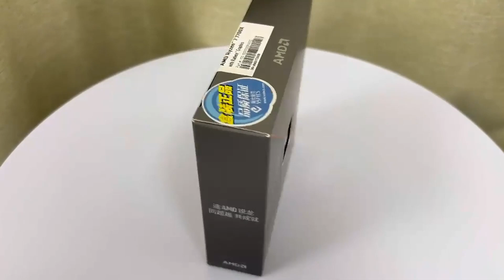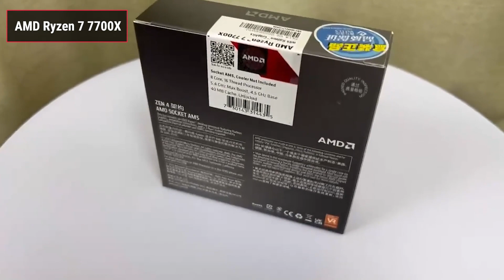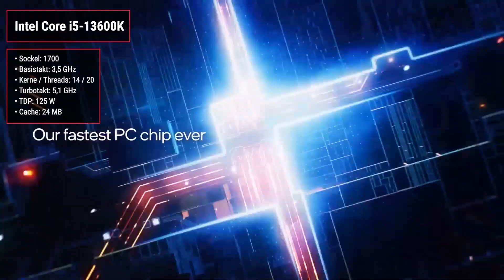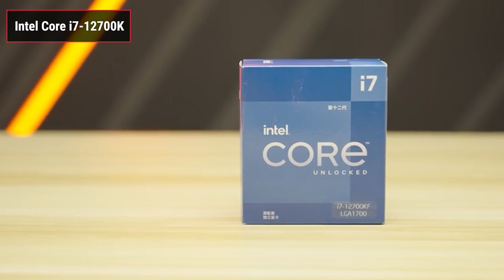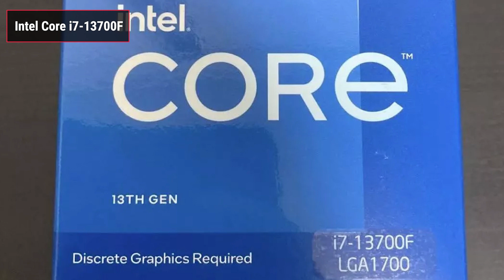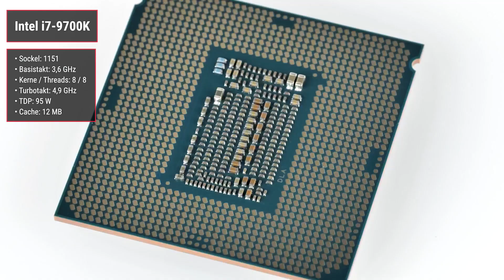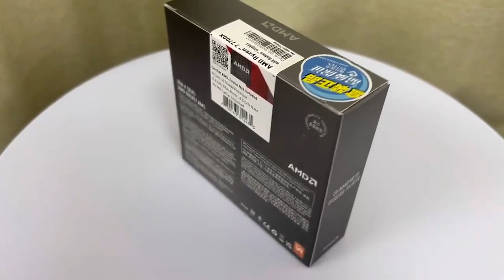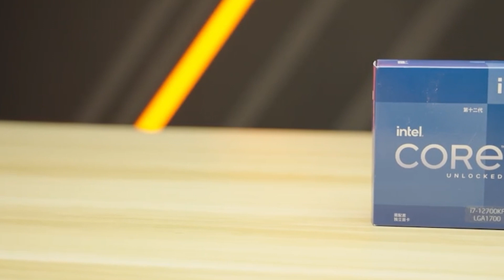TOP-7. Die besten Prozessoren bis 300-400€. Dezember 2023. Test & Vergleich | Deutsch